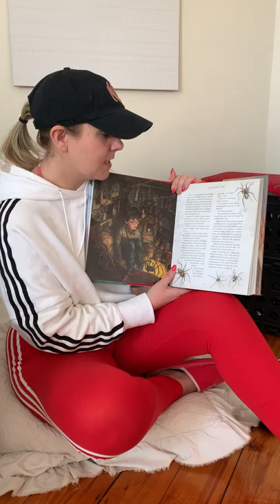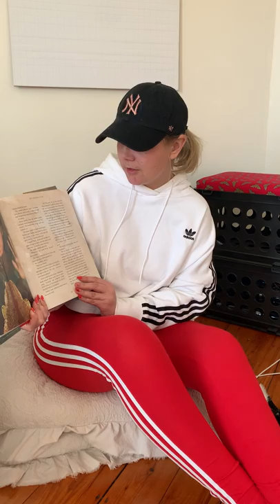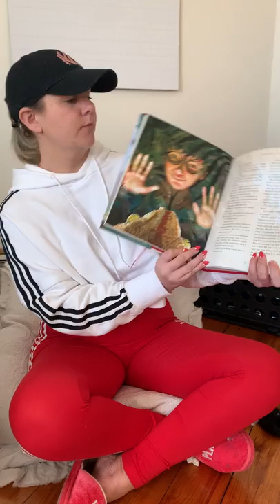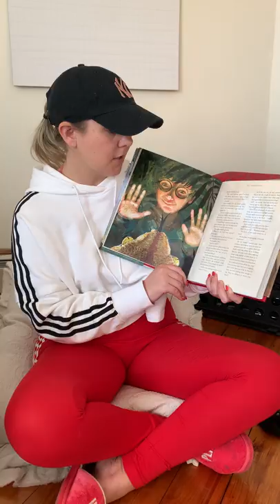Read Aloud ..HP Chapter 2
chapter 2 read aloud with Ms Cantrell